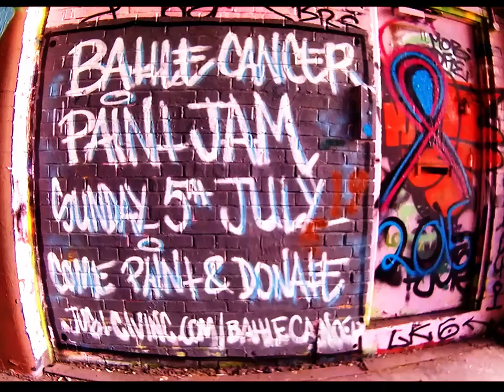Charlie & April's Battle Cancer Graffiti Jam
Battle Cancer Paint Jam For April - 5th July 2015 Leake Street Tunnel, Waterloo, London. UK